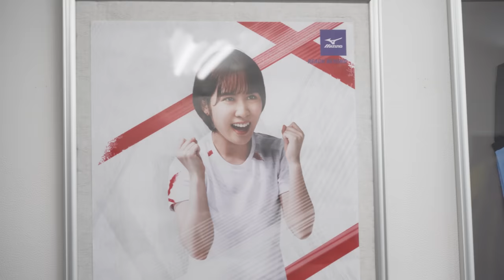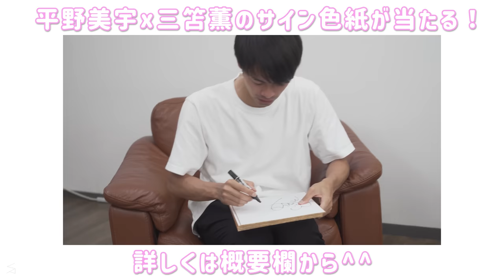【夢の対談】平野美宇 x 三笘薫「初めまして！」二人が知り合ったキッカケとは！？オリンピックの思い出やお互い聞いてみたいこと、そして今後の目標も！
スペシャル対談を記念して
平野美宇選手と三笘薫選手のサインが入った
「かおみうサイン色紙」
を抽選で5名様にプレゼント🎁

⚡応募方法
・こちらのツイートをいいね＆RT

⚡締切
8月7日まで

当選者には追ってDMよりご連絡致します！

00:00 平野美宇x三笘薫初顔合わせ！
00:33 お互いを知ったキッカケは？
01:26 三笘選手まさかの銀メダリストに宣戦布告！？
2:23 お互いの試合は見たことある！？
04:18 お互いの第一印象は！？
5:43 海外生活について
7:40 東京五輪の思い出
8:37 モチベーションをどう保つ？
12:34 シングルスとダブルスの違いは？
15:42 チームスポーツの難しさ
17:11 サッカー日本代表の選考について
19:07 卓球選手同士はご飯行くの？
21:51 2人の今後の目標は！？
24:45 目標が達成されて見える景色とは！？
26:36 三笘選手から平野選手に提案が！？
27:18 さいごに二人からメッセージ